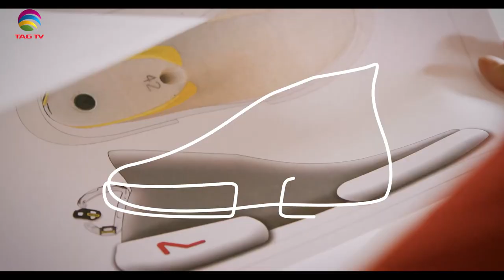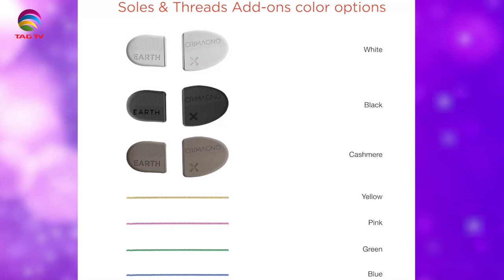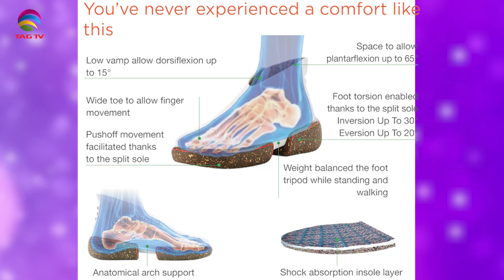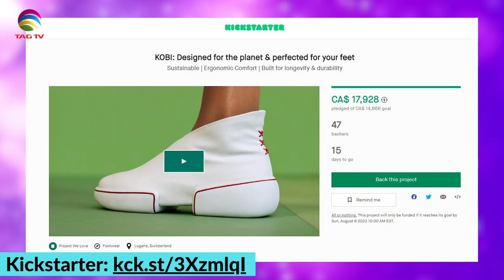The Darriel Roy Show - Cristiano Magnoni, Crimagno